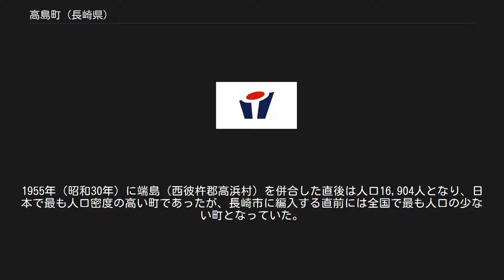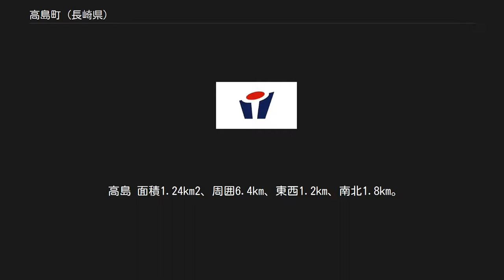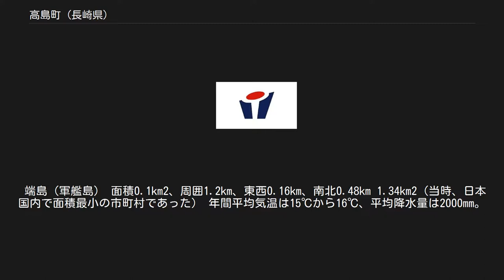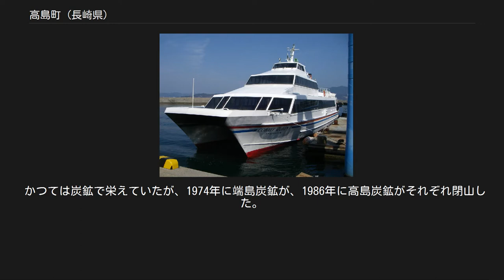高島町 (長崎県)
高島町（たかしまちょう）は、長崎県西彼杵郡にあった町。
2005年1月4日に長崎市へ編入、長崎市高島町となった。
 本項では、現在の長崎市の一地区としての高島（たかしま）についても記述する。
高島地区（長崎市役所高島地域センター管内）の人口は373人（2018年2月末日現在、住民基本台帳）。
 2005年（平成17年）1月3日まで日本で最も面積が小さかった町である。
1955年（昭和30年）に端島（西彼杵郡高浜村）を併合した直後は人口16,904人となり、日本で最も人口密度の高い町であったが、長崎市に編入する直前には全国で最も人口の少ない町となっていた。
 1955年（昭和30年）に端島（西彼杵郡高浜村）を併合した直後は人口16,904人であった。
鉱業所の町であったので人口は増加傾向であったが、高島炭鉱などの炭鉱が閉鎖されてからは人口が激減。
長崎市編入合併直前には全国の町で唯一1000人を割っていた。
 端島における人口[編集] 1955年（昭和30年）までは高浜村に属し、端島炭鉱があった。
かつては日本一、世界一と言われる人口密度であったが、炭鉱閉鎖後は、無人島となった。
 以下の4島からなる（順番は北から南）。
 飛島 面積0.01km2。
防波堤で高島と繋がっている。
 高島 面積1.24km2、周囲6.4km、東西1.2km、南北1.8km。
長崎市中心部から南西14.5kmに位置する。
かつては高島・上二子島・下二子島の3島であったが、埋立により陸続きになった。
飛島とも防波堤で繋がっている。
高島炭鉱があった。
唯一の有人島。
 中ノ島 面積0.01km2。
高島と端島の中間にある無人島。
一時期だがこの島にも炭鉱があった。
 端島（軍艦島） 面積0.1km2、周囲1.2km、東西0.16km、南北0.48km 1.34km2（当時、日本国内で面積最小の市町村であった） 年間平均気温は15℃から16℃、平均降水量は2000mm。
 高島町（たかしま） 元来、大字や郷・名などの行政単位を設置しておらず、全域番地のみ（高島町××番地）だった。
1955年、高浜村より端島名を編入しており、高島町端島となった。
 角川日本地名大辞典によれば、高島町は元来の番地のみの区域と端島のみとされるが、長崎市編入直前の時点で、「高島」「飛島」「中ノ島」「端島」の4字があったとする資料も存在する。
 ただし、他自治体のように行政区ごとに町名設置はせず、全域が長崎市高島町に改められた。
高島本島以外の3島は、長崎市高島町の一部となり、高島町の小字という扱いに変更された。
 自治会は本町、小島、高島、光町、西浜が存在する。
 かつては炭鉱で栄えていたが、1974年に端島炭鉱が、1986年に高島炭鉱がそれぞれ閉山した。
その後、世界遺産登録などを経て、観光の町として生まれ変わろうとしている。
 コバルトクィーン1号（高島にて） 高島へは、長崎汽船が長崎港から伊王島経由で高速船（コバルトクィーン）が1日9往復運航している。
（平成２６年現在） 関連文献